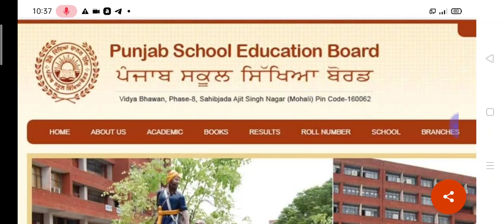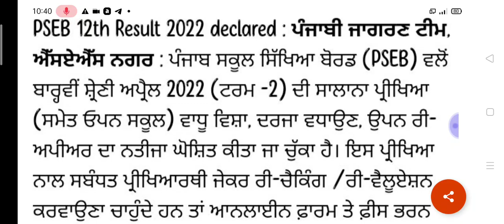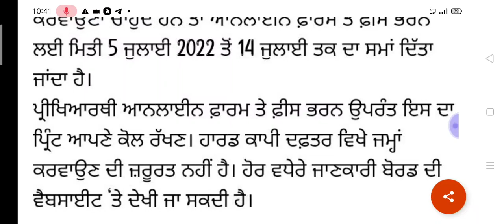IMPORTANT UPDATE FOR STUDENTS 😱 MUST WATCH ☝️☝️